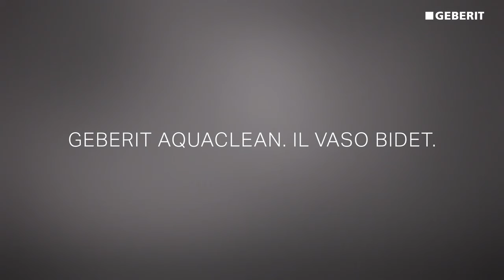GEBERIT AquaClean 2019 PreRoll Sela